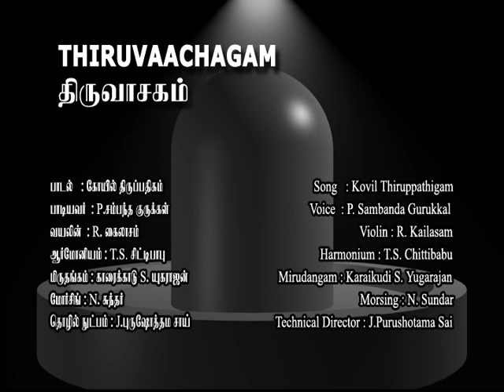THIRUVACHAGAM-7/12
Thiruvasagam (Tamil: திருவாசகம் lit. "sacred utterance") is a volume of Tamil hymns composed by the ninth century Shaivite bhakti poet Manikkavacakar. It contains 51 compositions and constitutes the eighth volume of the Tirumurai, the sacred anthology of Tamil Shaiva Siddhanta.
The main message of the hymns is that the body is temporary and worldly comforts are the root cause of pain and sorrow. One should rather pray to leave the body and attain liberation (moksha). Soul should have control over the body: the ultimate highness in one's life is to reach Lord Shiva's feet.
Legend has it that Manikkavacakar was appointed as minister by king Arimarttanar and sent to purchase 10,000 horses from Arab traders but spent the money building a temple in Tirupperunturai.
There is a famous saying " திருவாசகத்துக்கு உருகார் ஒரு வாசகத்திற்கும் உருகார்" translating "He whose heart is not melted by Tiruvasagam must have a heart of stone". George Uglow Pope was born on 24 April 1820 on Prince Edward Island in Canada. He became interested in Tamil and learned the language during a six-month ship voyage to India. His magnum opus, an English translation of Tiruvacakam, appeared in 1900. Dr. Pope found a close affinity to the utterances of sincere devotion in such verses as 'Longing for devotion alone', 'Without thy presence I pine', 'Deadness of soul', 'God all in all', 'I am thine, save me', 'His love demands my all'.[12] He also compared Manickavasgar to the likes of St. Paul and St. Francis of Assisi.